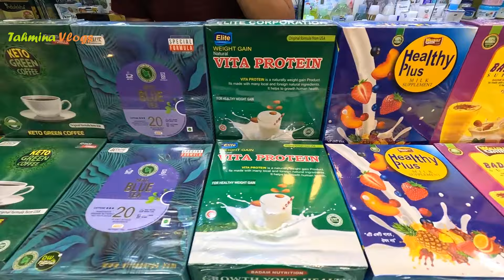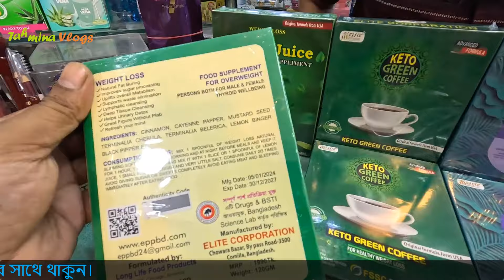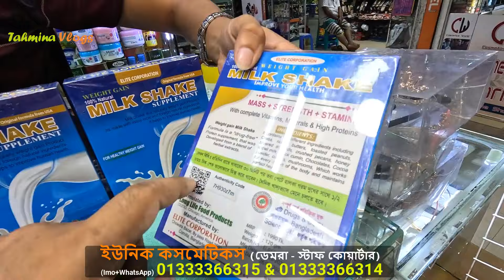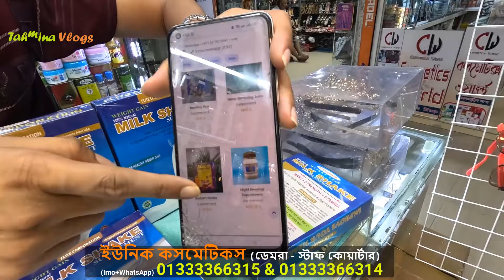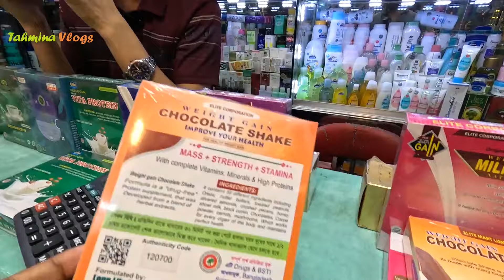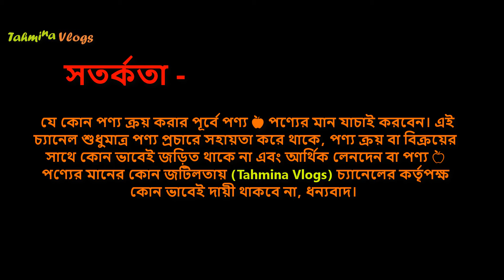২৪০ টাকায় অরিজিনাল মিল্কশেক 🔥 Original Milkshake Price In BD 2025 মোটা চিকুন হওয়ার প্রডাক্ট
২৪০ টাকায় অরিজিনাল মিল্কশেক 🔥 Original Milkshake Price In BD 2025 মোটা চিকুন হওয়ার প্রডাক্ট, অরিজিনাল মিল্কশেক যাচাই করুন, nutrition, Milkshake Price In Bangladesh 2024, মিল্কশেক দাম কত, milk shake খাওয়ার নিয়ম, milkshake price in bangladesh, মিল্ক শেক খাওয়ার সঠিক নিয়ম, Milk Shake For Weight Gain, আসল মিল্কশেকের দাম, milk shake review, milk shake, milk shake upokarita, মিল্ক শেক, বাদাম শেক, মিল্ক শেক খেলে কি হয়, আসল মিল্ক চেনার উপায়, কিটো গ্রিন কফি কেটো ব্লু টি এর দাম, Keto Green Coffee Price In BD 2024 Keto Blue Tea;

🔥 এটি আপনার শরীরের ভিটামিন এবং ক্যালসিয়ামের ঘাটতি পূরণ করবে।
🔥 প্রচুর শক্তি জোগাবে।
🔥 এটি বাংলাদেশ সায়েন্স ল্যাব কর্তৃক অনুমোদিত। সম্পূর্ণ পার্শ্বপ্রতিক্রিয়ামুক্ত, 100 কার্যকরী খাদ্য সম্পূরক।
🔥 ক্ষুধা বাড়বে, ঘুম ভালো হবে, মানসিক শান্তি আসবে।
🔥 স্থায়ীভাবে স্বাস্থ্যের উন্নতি করে।

🔥 হার্টের স্বাস্থ্যের উন্নতি করে: বাদাম শেক এ মনোস্যাচুরেটেড ফ্যাটের একটি ভাল উৎস, যা কোলেস্টেরলের মাত্রা কমায় এবং হৃদরোগের ঝুঁকি কমাতে সয়হতা করে থাকে।

🔥 রক্তে শর্করার মাত্রা কমায়: বাদাম শেক এ ম্যাগনেসিয়াম থাকে, যা রক্তে শর্করার মাত্রা নিয়ন্ত্রণ করতে সয়হতা করে।

🔥 শক্তির মাত্রা বাড়ায়: বাদাম শেক প্রোটিন ও ফাইবারের একটি ভাল উৎস, যা আপনার শরীরকে সারাদিন পূর্ণ শক্তিমান বোধ করাতে সয়হতা করে।

🔥 ওজন কমাতে সাহায্য করে: বাদাম শেক  একটি কম-ক্যালোরি, উচ্চ ফাইবারযুক্ত খাবার যা আপনাকে খাওয়ার পরে পরিপূর্ণ এবং তৃপ্ত বোধ করতে সাহায্য করবে।

🔥 ত্বকের স্বাস্থ্যের উন্নতি করে: বাদাম শেক  ভিটামিন ই এর একটি ভাল উৎস, যা একটি অ্যান্টিঅক্সিডেন্ট যা ত্বককে ক্ষতির হাত থেকে রক্ষা করে, আপনার ত্বককে সুরক্ষিত করতে সয়হতা করে।

🔥 ক্যান্সার থেকে রক্ষা: বাদাম শেক এ এমন কিছু পুষ্টি উপাদান রয়েছে যা ক্যান্সারের মত রোগকে প্রতিরোধ করতে সাহায্য করে এবং সেটা প্রমানিত।